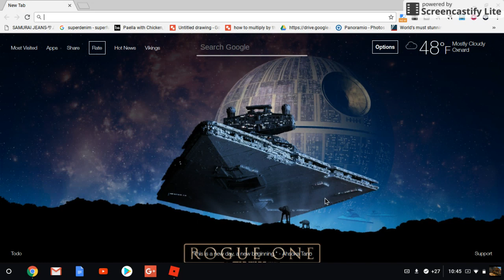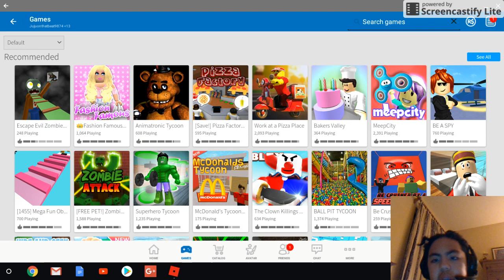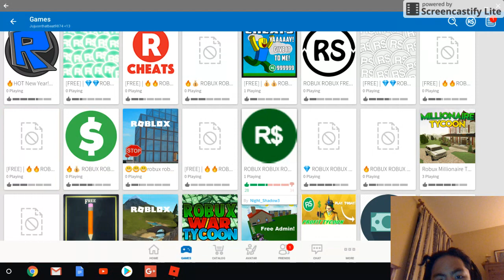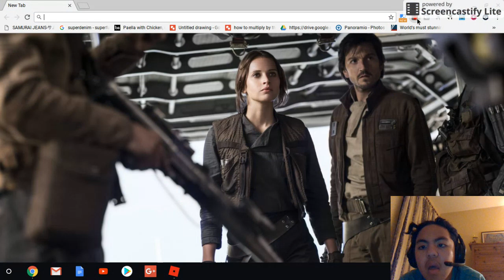Trying to get free Robux on Roblox